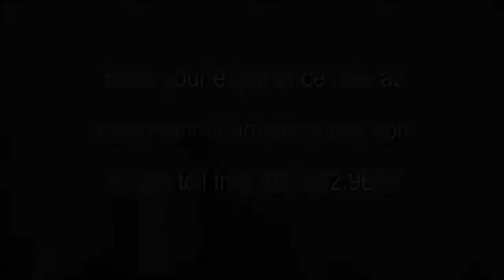09 17 18 12 MASQUEF